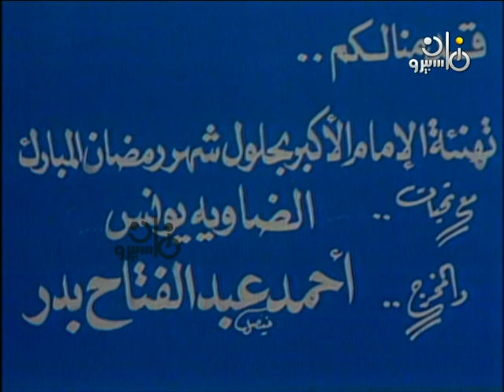تهنئة فضيلة الإمام الأكبر شيخ الأزهر الشيخ جاد الحق علي جاد الحق بحلول شهر رمضان الكريم